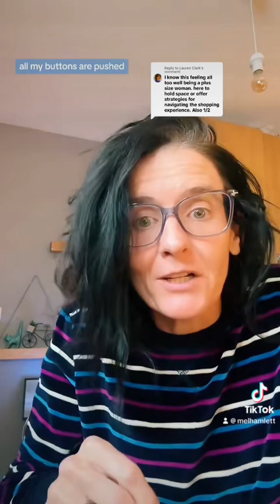Facing our fear of being seen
Part 2 from this video:

Didn’t wanna leave y’all hanging ! I am all set and feeling good!